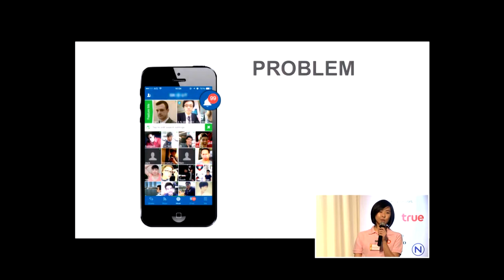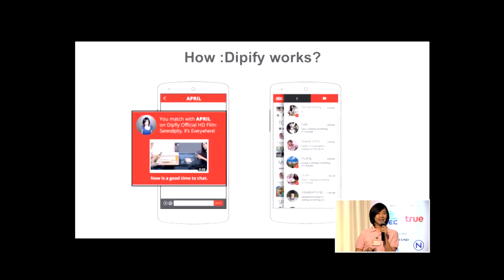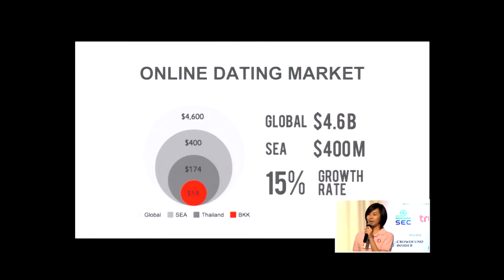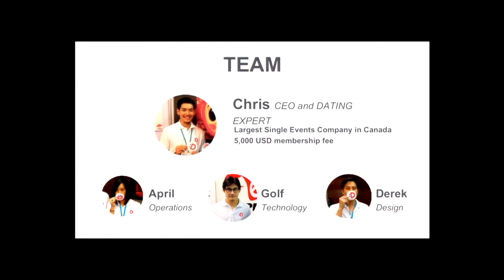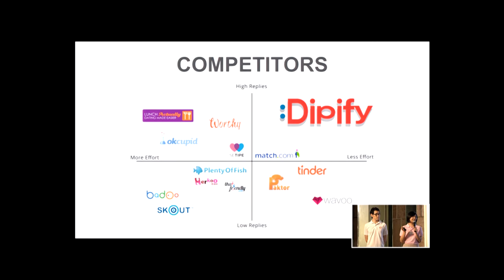CrowdFunding Asia 2015 - Pitch Perfect - Dipify.com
Pitch Perfect: Dipify.com
Category: Innovation & Technology
Type of Crowdfunding: Reward
Date: 10 February 2015

Curators & Panelist:
Mr. Andrew Dix, CEO & Co-Founder, Crowdfund Insider, United States

10 – 11 February 2015